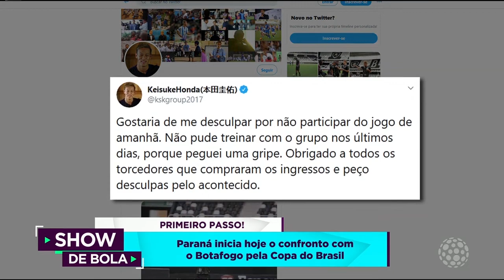Paraná Inicia hoje o confroto com o Botafogo pela Copa do Brasil - Show de Bola (10/03/2020)